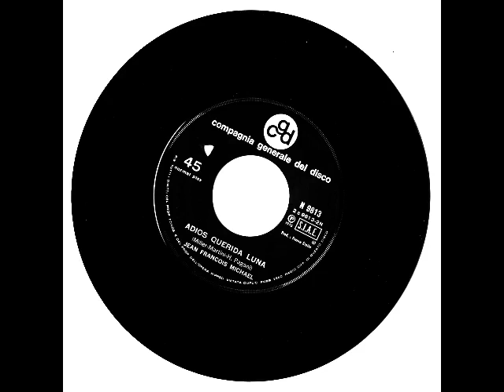Adios querida luna - Jean François Michael (1970)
Audio da 45 giri.
Data di stampa: 16/09/1970 (da matrici).